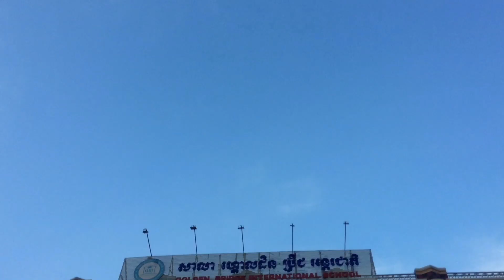Golden Bridge International School (Sensok)Happy Khmer New Year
Happy Khmer New Year